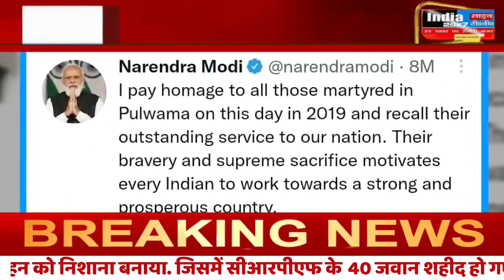Pulwama Terror Attack: पुलवामा हमले की पांचवी बरसी, पुलवामा का वो मंजर जब रो पड़ा देश....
14 फरवरी 2019 को पुलवामा में सेना के जवानों पर आतंकी हमला हुआ था. इस हमले में देश के 40 जवान शहीद हो गए थे. वहीं 35 जवान घायल हो गए थे. आज के दिन को कई लोग 'काला दिवस' के रूप में मनाते हैं. इसी हमले के जवाब में भारतीय वायु सेना ने 26 फरवरी, 2019 को पाकिस्तान के बालाकोट में आतंकवादी शिविरों को निशाना बनाते हुए एक हवाई हमला किया था.